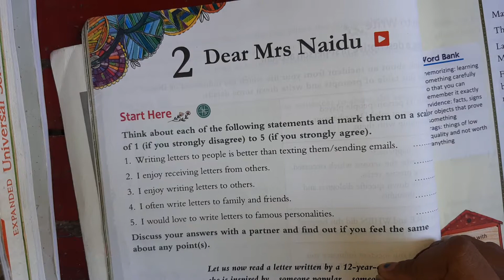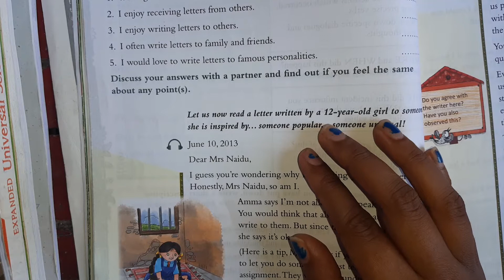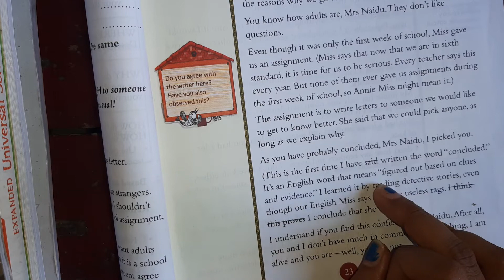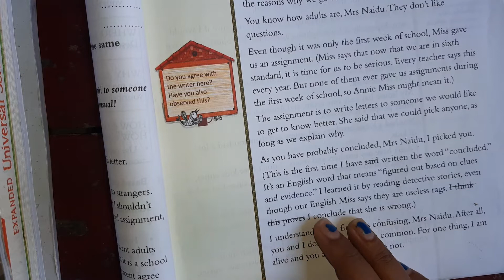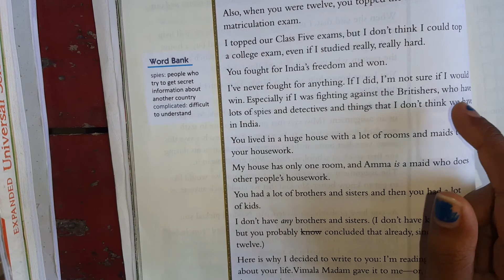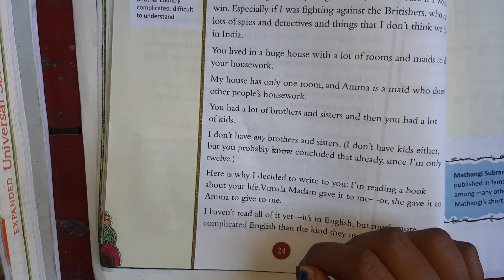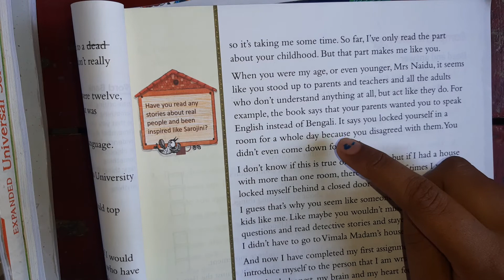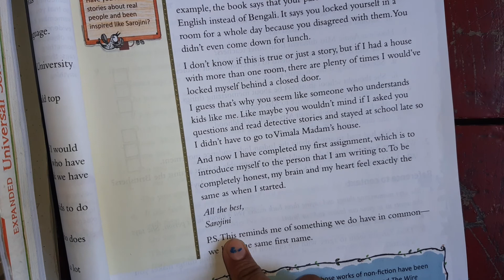English2 Class6 28-04-2021